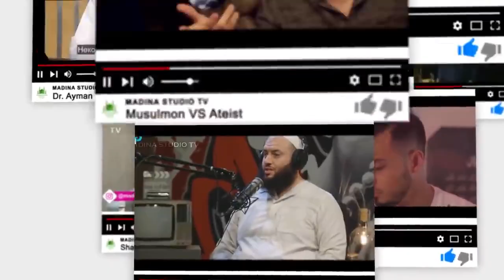NEGA OLLOH KOFIRLARNI AQLLI YARATDI...